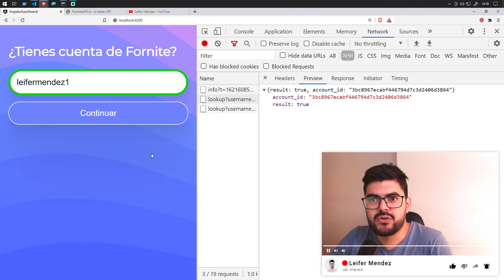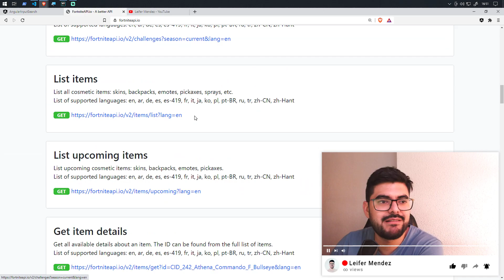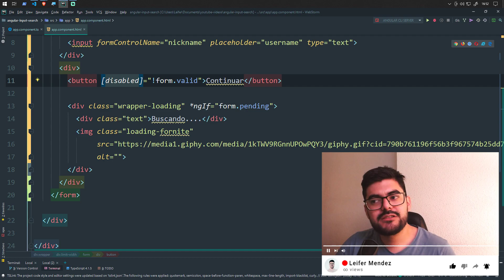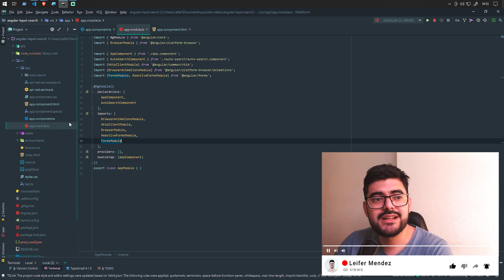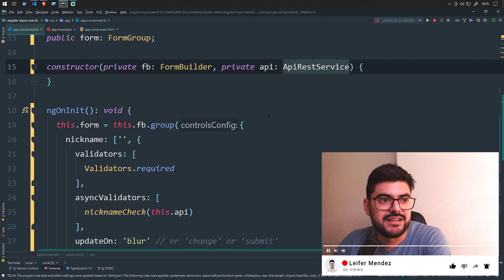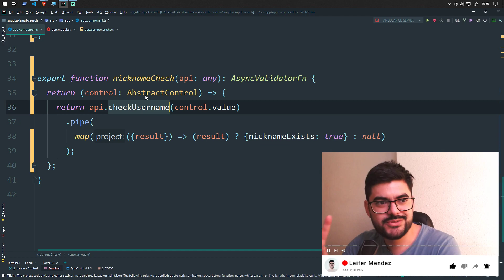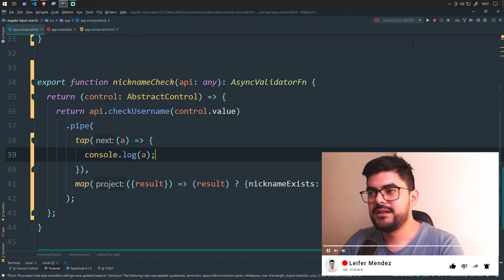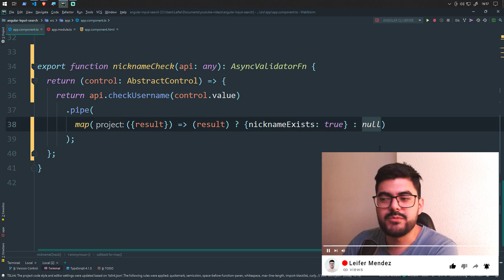👽 👾 Validación asíncrona en Angular 2021 / angular formularios reactivos / API Fornite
En el video de hoy aprenderás a realizar en angular con formularios reactivos  una validación asíncrona.

Aquí vas a encontrar tutoriales de angular, tutoriales de node, juntos llevaremos a la práctica ejercicios reales de programación, así que venga y le cuento.

0:00 Intro

leifermendezAngular leifermendezNode leifermendezSocket Espero que te guste mucho el vídeo 😄